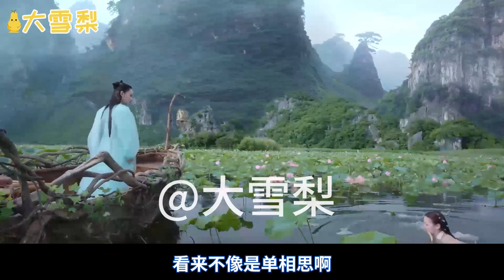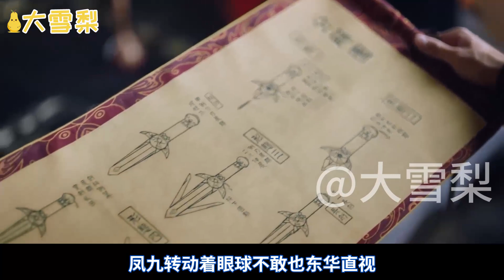三生三世枕上奇缘（十二）